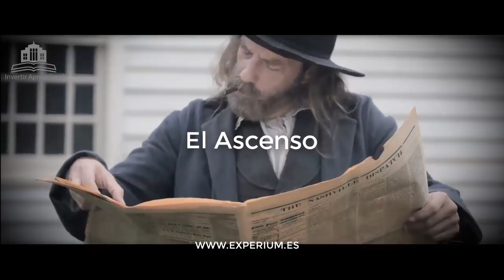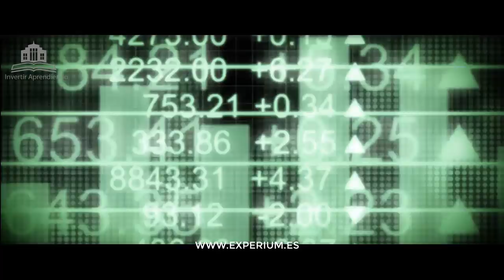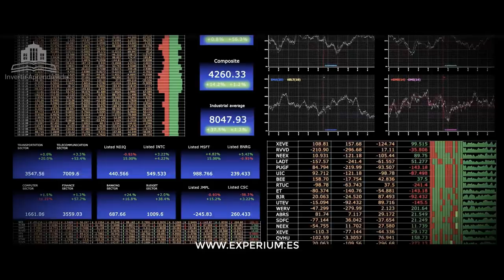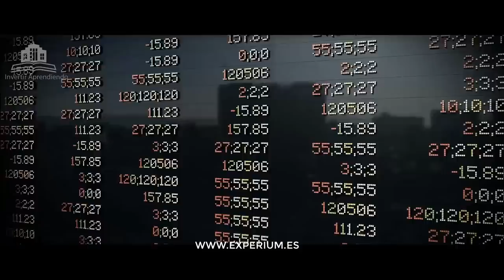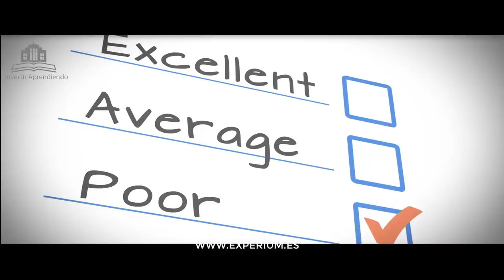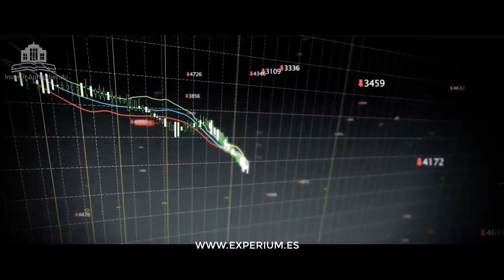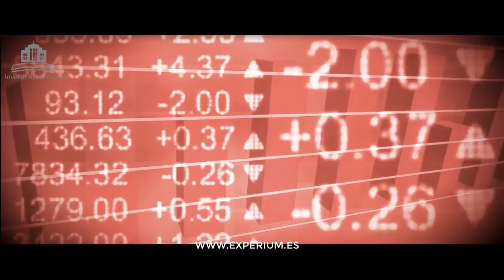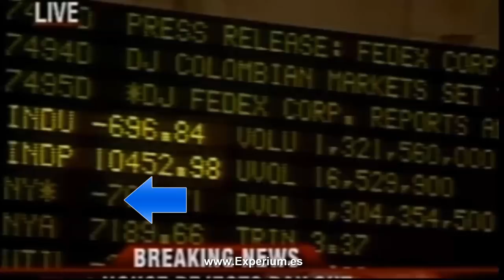LEHMAN BROTHERS: Su Historia Antes del COLAPSO de las Hipotecas Subprime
▼ABRIR▼ Conozca los 150 años de historia de LEHMAN BROTHERS antes de su quiebra.

// CONECTA CONMIGO //

Vídeos imprescindibles